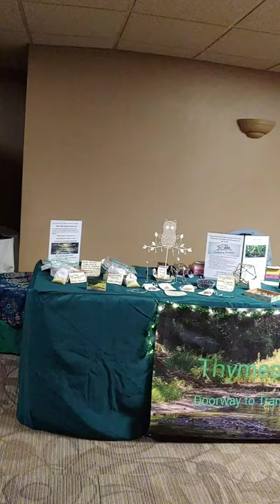Women, Wine and Wellness event at Cherry Creek Grill in Sioux Falls, SD.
A wonderful event focusing on women based wellness businesses in and around Sioux Falls.